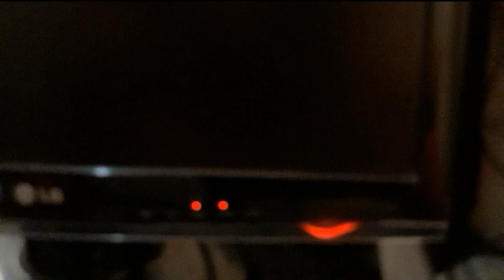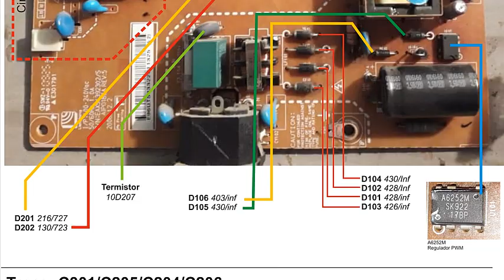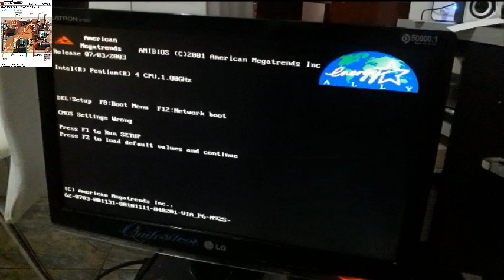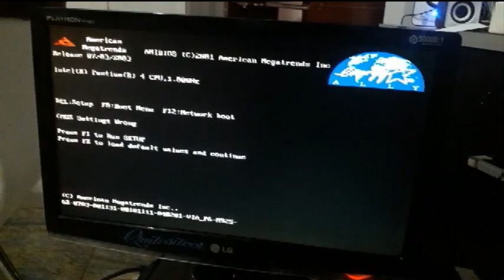Monitor Flantron W1953T - Não Liga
Esse vídeo vai mostrar como consertar monitor Flantron LG
Modelo W1953T